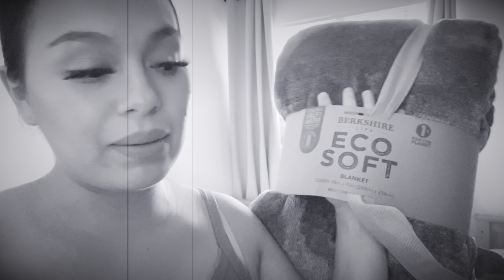Un día más como ama de casa/ todo salió mal